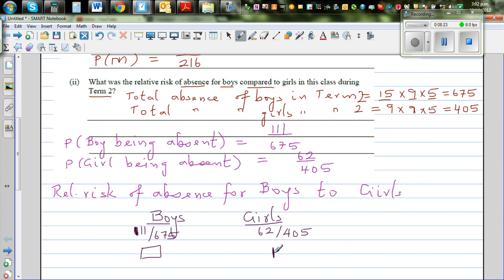Relative risk of boys to girls in attending school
In this video I have explained how you can find the relative risk of one event when compared to the other outcome - relative risk of boy's absence when compared to the girl's absence.